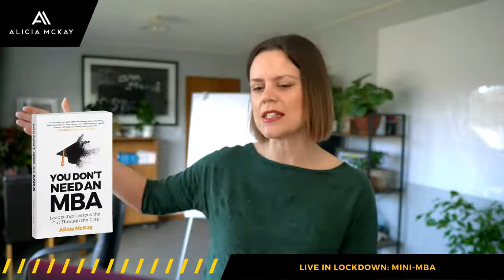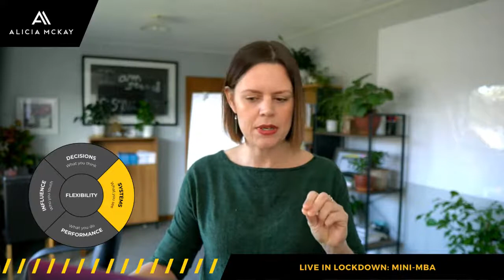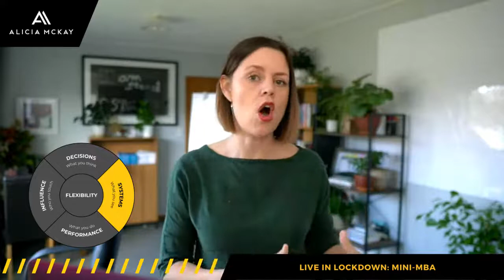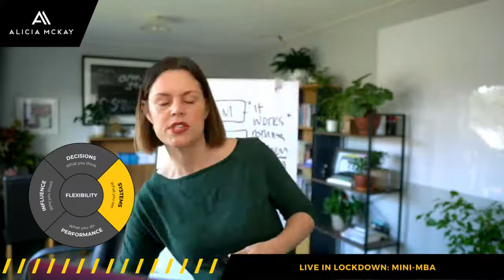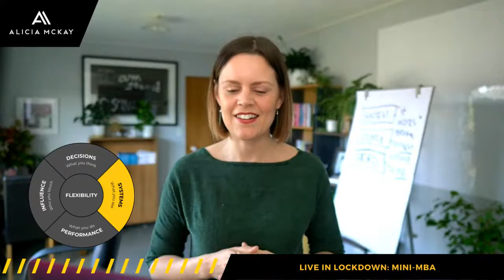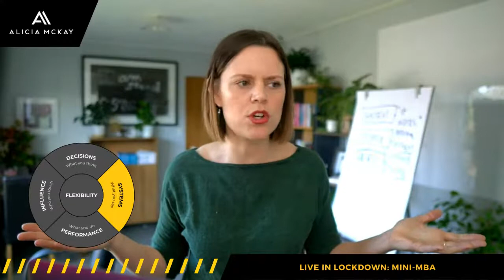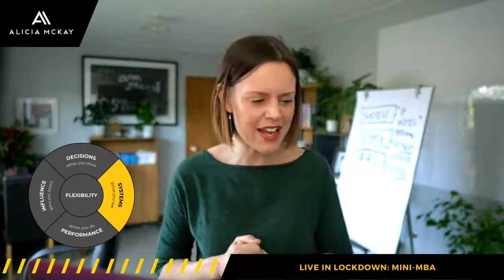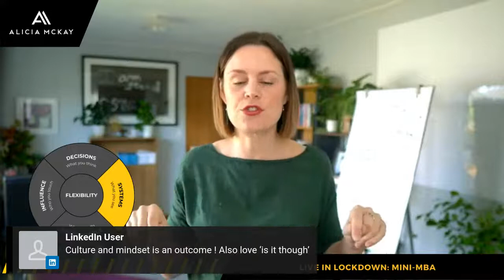Live in Lockdown: Mini (na)MBA Pt 3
Start your mornings off right LIVE in Lockdown.

Some people spend their lockdown getting fit. Some people spend it learning to bake bread. Why don't you get a mini MBA? Even better: a mini NOT AN MBA?!

Over the next week, we're going to walk through all five modules from my new book - You Don't Need An MBA.

👩‍🎓 By Saturday morning, you'll have a mini (notan)MBA - take THAT bread-baking Facebook friends.

On Thursday 26 August we're talking about SYSTEMS - the totally overcomplicated but very important way for us to understand and design complex environments.

Tune in for a FREE mini Not-An-MBA and learn:

⚡️ What systems are all about
⚡️ How to diagnose your default
⚡️ How to ask the right questions
⚡️ How to move away from a hero model and get work to just WORK.

See you all at 9am!